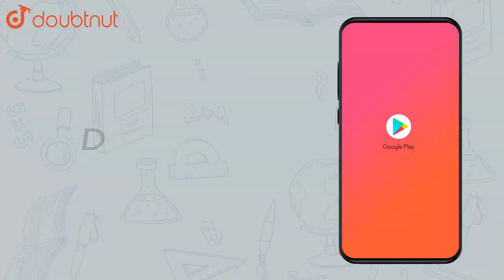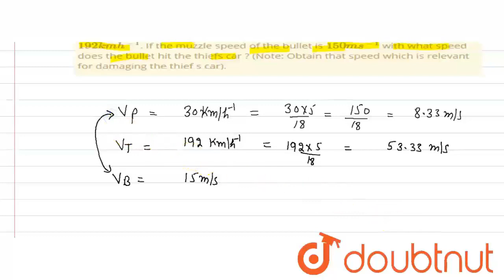A police van moving on a highway with a speed of `30 km h^-1` fires a | Class 11 Physics | Doubtnut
A police van moving on a highway with a speed of `30 km h^-1` fires a bullet at a thiefs car speeding away in the same direction with a speed of `192 km h^-1`. If the muzzle speed of the bullet is `150 m s^-1` with what speed does the bullet hit the thiefs car  (Note Obtain that speed which is relevant for damaging the thief s car).

Online Class में Admission लेने के लिए यहाँ click करें :
👉Class 11 | CBSE Boards | English Medium :

👉 Have Any Query? Ask Us.